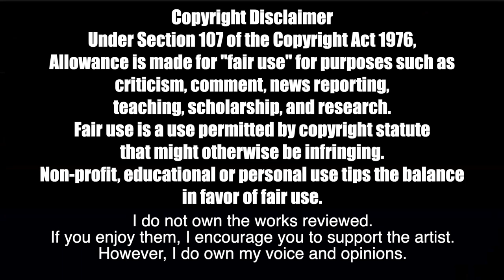TRYING TO STAN: THE MUSIC OF STEVEN UNIVERSE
This week on Trying to Stan, Bill sat down to listen to the music of Steven Universe by Rebecca Sugar for the first time! Having never seen the show, Bill asks 'Does the music hold up on its own?' Time to find out! Leave suggestions for future TTS episodes in the comments, and enjoy!

INTERNATIONAL: TrevorSpace.org

issuesintheworld.carrd.co

Disaster Distress Helpline:
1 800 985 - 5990 Txt ‘TalkWithUs’ to 66746
Sexual Assault Help Line:

thethirdbill
# 249​
2364 Essington Rd